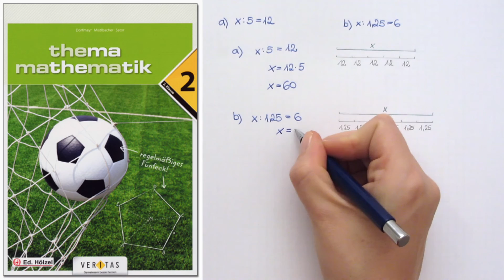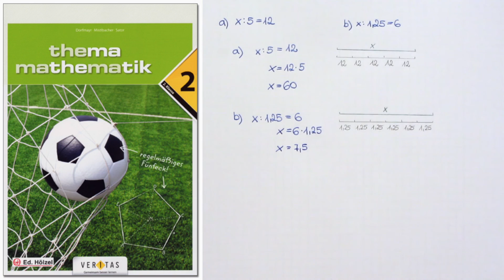THEMA MATHEMATIK 2 Erklärvideo zu Beispiel 613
613: Gleichung anschaulich lösen